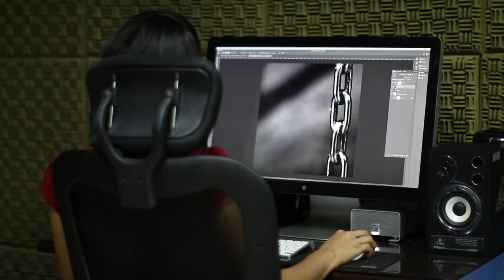Last Episode Of Oggy And The Cockroach||💰Income 💰Real Life Story || ये शो बन्द क्यो हुआ ?